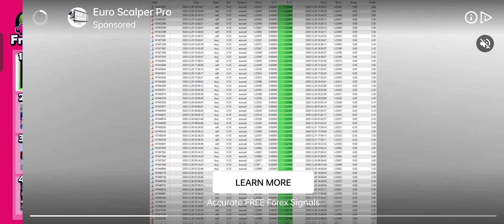Mission 23 - Zombie Tsunami